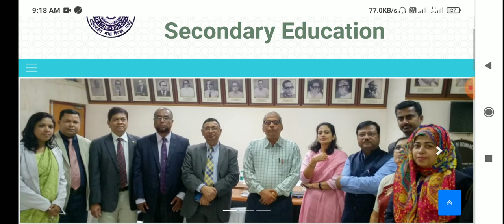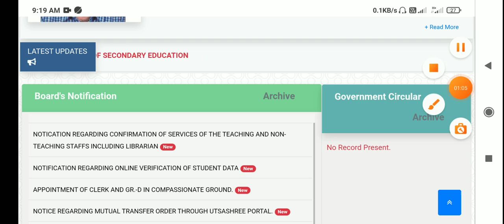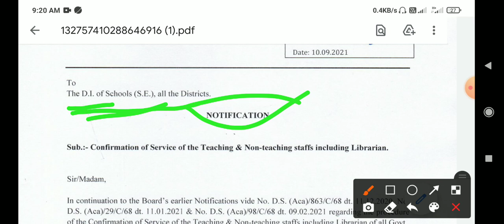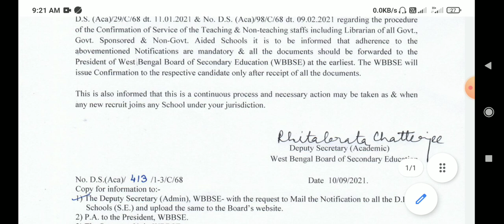WB সরকারি স্কুলে নিয়োগ 2021।WB group d new recruitment 2021